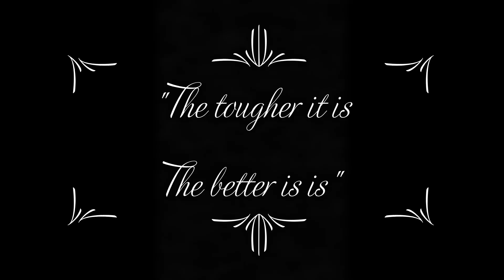AETCOM - Excellence in work - Dr Mohamed Rela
A Documentary made by the students of PIMS, on the contributions of Dr  Mohamed Rela in the field of liver transplantation.